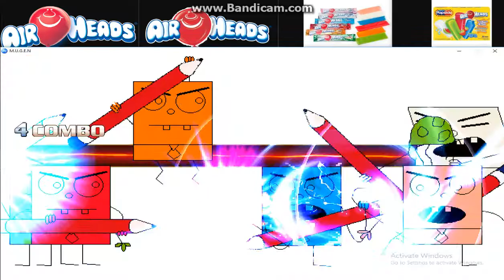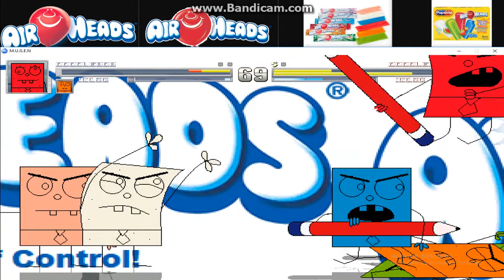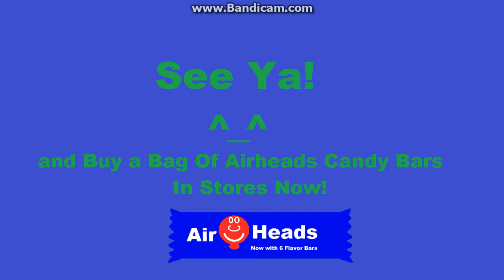Doodlebob with Airheads Colors party 3v3 patch MUGEN Battle!!!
Airheads Out of Control! Get it From Stores

Team 1:
Orange
Cherry
Watermelon

Team 2:
Pink Lemonade
White Mystery
Blue Raspberry